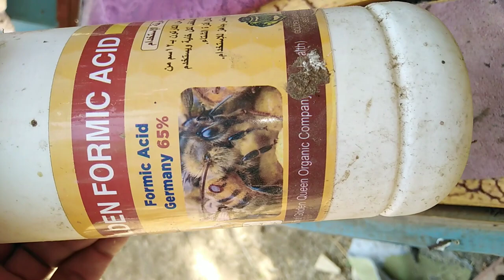علاج الفاروا عند النحل 👈موضوع شامل بالتفاصيل 👈 من المنحل مكافحة الفاروا 👈 وأهم النصائح للنحال👂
تربية النحل في الوطن العربي للمبتدئين والمحترفين
مكافحة الفاروا محمد المصري. تربية النحل للمبتدئين و المحترفين عمل مكافحة الفاروا بستخدم الفروميك اسيد تركيز 65 في المائة وذلك مكافحة للنحل قبل موسم البرسيم داخل جمهورية مصر العربية.
العلاج بحمض الفورميك ضد الفاروا لنحل العسل - تربية النحل للمبتدئين و المحترفين
حمض الفورميك formic acid ، التي يستخدم بشكله النقي ، وذلك بوضعه فوق قطعة من القماش الماص فوق اقراص الحضنة ، حيث يقوم البخار المتصاعد منها بقتل حلم الفاروا ، ويقتل حتى الحلم الموجود داخل العيون المختومة.
مكافحة الفاروا في خلية نحل طابقين من النحل الطابق التربية الأول والطابق التاني العاسلة وتم وضع فوطة مكافحة الفاروا في الطابق الثاني العاسلة من الفروميك اسيد تركيز 65 في المائة مع العلم ان درجة الحرارة ما بين 28 الي 30 درجة مائة بتاريخ اليوم الإثنين الموفق 1 من الشهر الخامس لهذا العام لسنة 2023 تربية_النحل للمبتدئين و المحترفين تحية طيبة لكم جميعا اخوكم محمد المصري كل جديد في عالم النحل وأسرار.
علاج الفاروا/او مكافحة الفاروا محمد المصري بستخدم الفروميك اسيد بتاريخ اليوم 1 من الشهر الخامس مايو
Combattre Varroa Muhammad Al-Masri. Apiculture pour débutants et professionnels Le 1er jour du cinquième mois de 2023, le travail de lutte contre Varroa a été effectué en utilisant une concentration en acide fromique de 65% afin de lutter contre les abeilles avant la saison de la luzerne en République arabe d’Égypte.
Contrôle Varroa dans une ruche Deux étages d’abeilles, le premier étage d’élevage et le deuxième étage Al-Assala La serviette anti-Varroa a été placée au deuxième étage Al-Asala de concentration d’acide fromique de 65 pour cent, sachant que la température est comprise entre 28 et 30 degrés Cent Le lundi,
le 1er du mois
Formic acid, which is used in its pure form, by placing it on top of a piece of absorbent cloth, placed under or on top of honeycombs, where the steam rising from them kills the dream of Varroa, and kills even the dream inside the sealed eyes
اخوكم محمد المصري. تربية النحل في الوطن العربي للمبتدئين والمحترفين
في حالات ايه استفسار يخص تربية النحل اترك سؤالك ويتم الإجابة عليها أن شاء الله تعالى في منشور قادم يكون على الرد على الأسئلة الأعضاء ان شاء الله تعالى..
هذا حساب الفيس بوك في حالات ايه استفسار يخص تربية النحل.
Beekeeping#
Fighting Varroa Muhammad Al-Masri. Beekeeping for beginners and professionals On the 1st day of the fifth month of 2023, the work of combating Varroa was done using Fromic Acid concentration of 65% in order to combat bees before the alfalfa season within the Arab Republic of Egypt.
Varroa control in a beehive Two floors of bees, the first breeding floor and the second floor Al-Assala The anti-Varroa towel was placed on the second floor Al-Asala of Fromic Acid concentration of 65 percent, knowing that the temperature is between 28 to 30 degrees One hundred On Monday, the 1st of the month